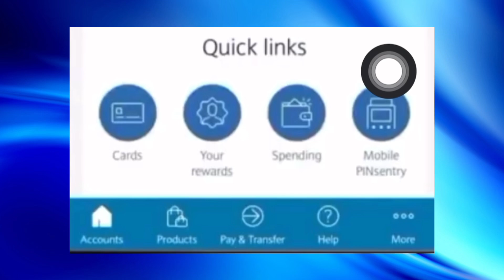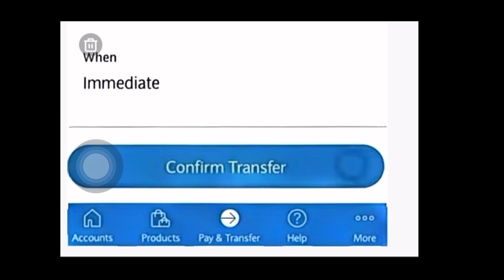✅Como DEPOSITAR Um Cheque Em Londres Banco Barclays🔴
Neste video, vou te mostrar como depositar um cheque no banco Barclays em Londres. Siga as etapas simples para fazer seu depósito com facilidade e segurança.